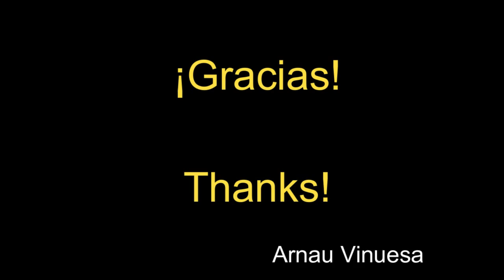Drawing a pine - Dibujando un pino